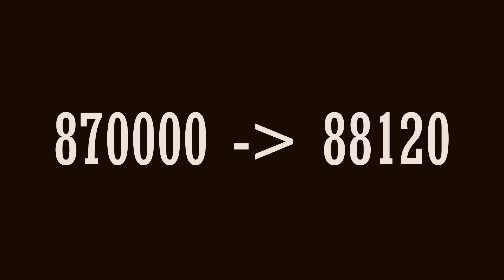Why so many Indian Students in Ukraine | Explained in Bengali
When Russia attacked Ukraine we Indians were thinking that how Indian students can return to India. But I think in this situation we can reflect on why so many Indian students are there. Why Indian students who wants to study medicine choose Ukraine as  their destination.
In this video I explained the how we can decrease the number of Indian students going abroad. In bengali I answered the questions like ukraine a keno eto bharotiyo chatro In english why so many Indian students in Ukraine.
My name is Subhodip Chatterjee. This is my channel. Here I want to make bengali audience more analytical & Informative.